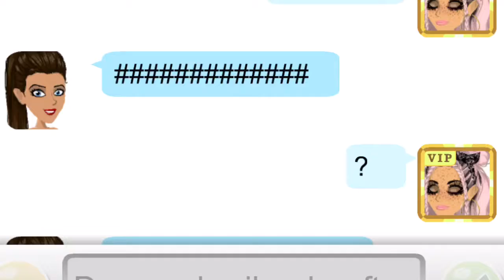I GOT BLOCKED BC I DIDNT TELL WHERE I LIVED?! (storytime) - zoowtjuh